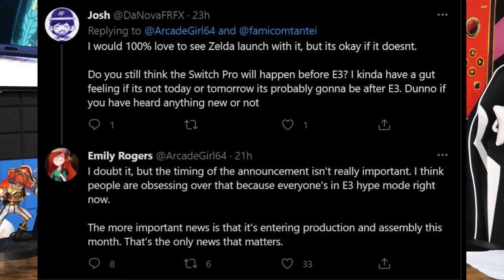Rumor: Switch Pro Entered Mass Production, Potential Peek at the Design(Likely Fake, btw)